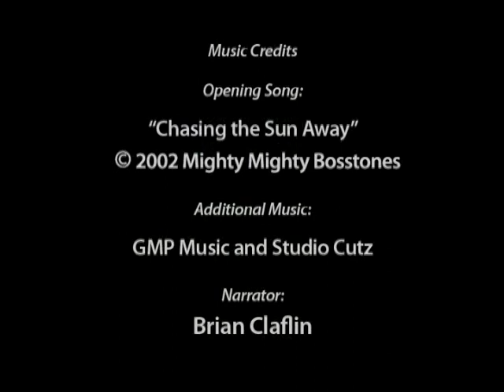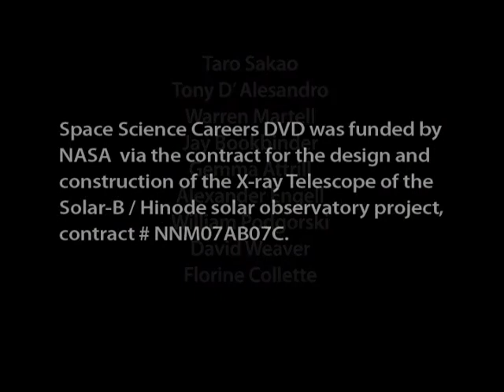XRT DVD: Interview with Scientist Leon Golub [Hinode/XRT]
From the XRT DVD. An interview with scientist Leon Golub.

Hinode is a Japanese mission developed and launched by ISAS/JAXA, with NAOJ as domestic partner and NASA and STFC (UK) as international partners. It is operated by these agencies in co-operation with ESA and the NSC (Norway). The XRT instrument team is comprised of SAO, NASA, JAXA, and NAOJ.